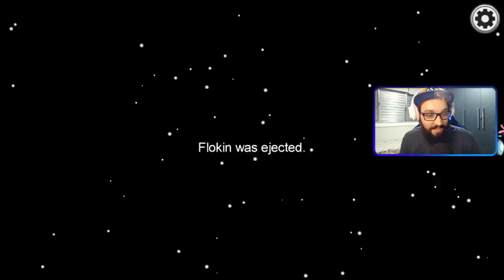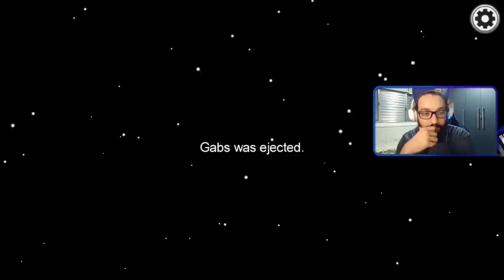FUI O IMPOSTOR MAIS CANALHA DE TODOS 😂 | Among Us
[ MEU SETUP]

2 Memórias Corsair Vengeance LPX, 8GB, 2400MHz, DDR4, CL16

[ CRÉDITOS ]